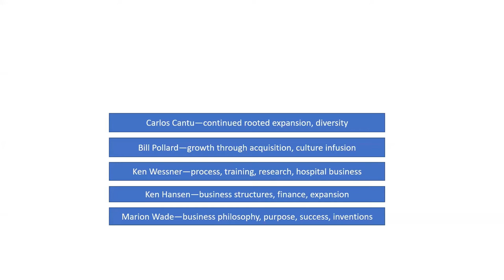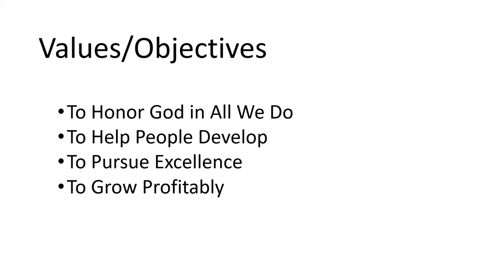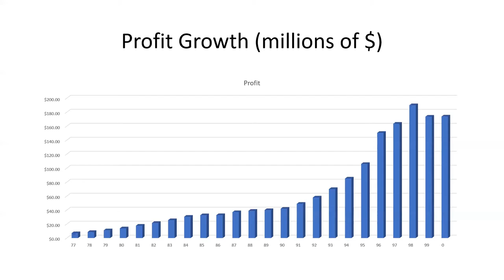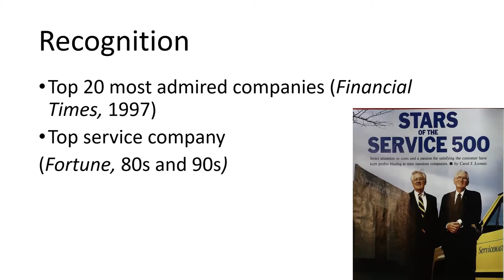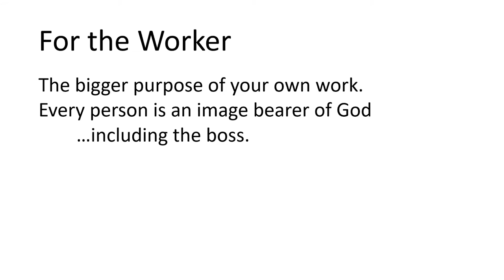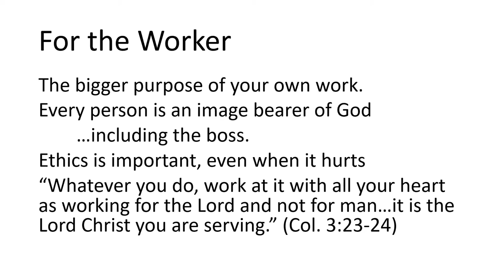Building Kingdom Culture: Lessons from a $6 Billion Company | LICC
Q&A – 59:31

How can we create and sustain a kingdom culture in our organisations? Former executive and workplace ministry pioneer Dr Al Erisman looks at one company's remarkable example.